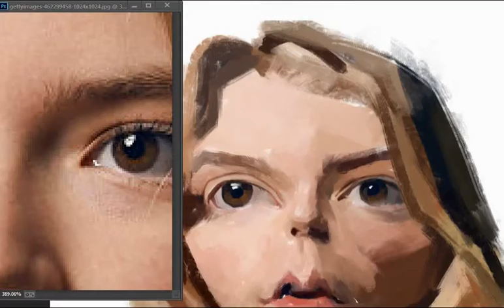Anya Taylor joy one minute caricature process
digital caricature done  nedu artist
one minute caricature  process